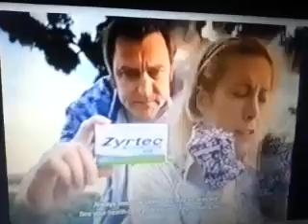Channel Nine 645